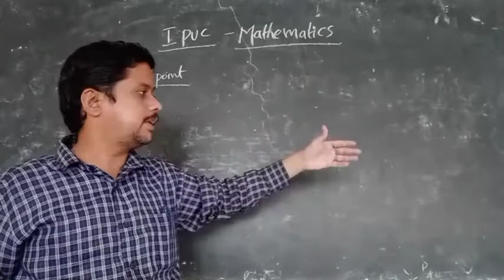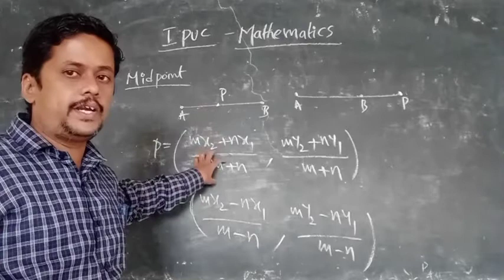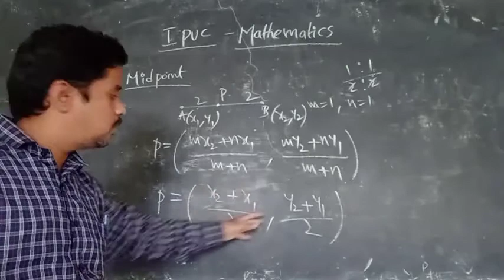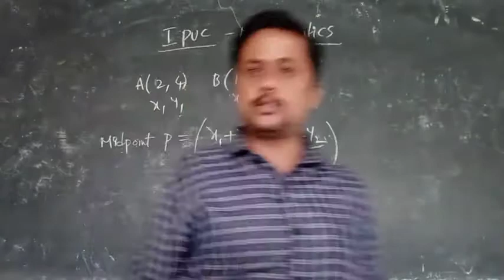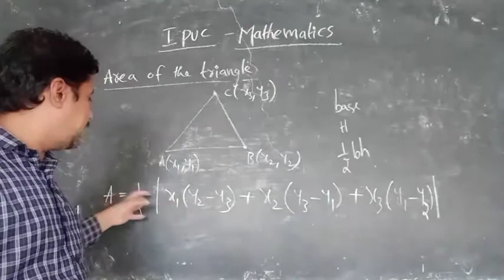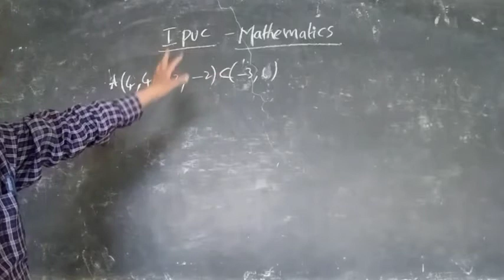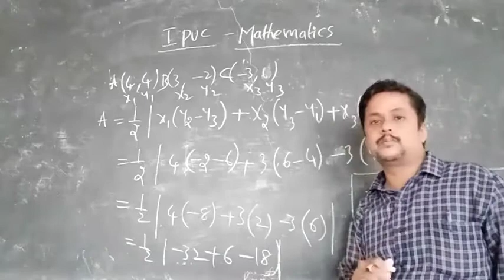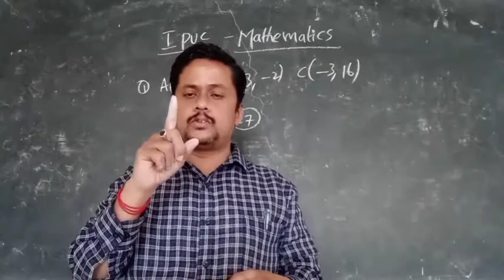1st puc maths bridge course part 9